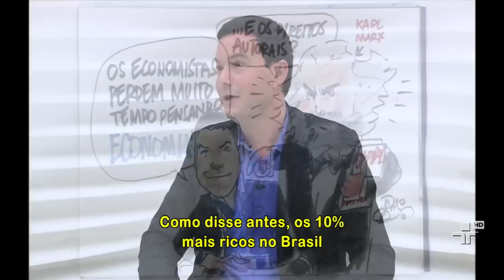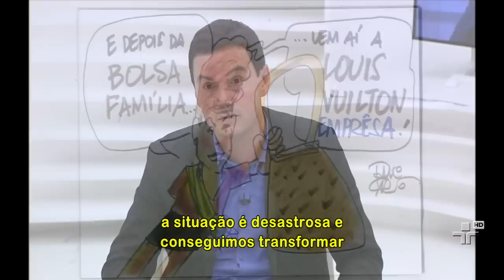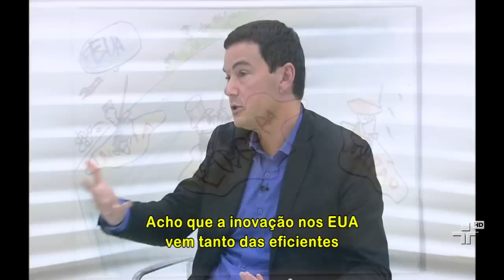Thomas Piketty - 09/02/2015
O professor, economista e autor do best-seller "o capital no séc. XXI" fala no centro do Roda Viva sobre economia, contradições do capitalismo, e das pesquisas que embasaram sua obra.